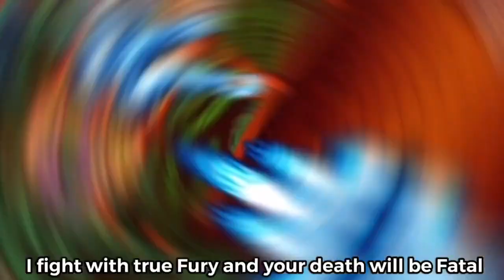Terry vs Ryu - Awesome Rap Battles #3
Hello People Welcome to the series called Awesome Rap Battles this battle feature 2 classic fighters going head to head, Which is Terry Bogard From Fatal Fury Against Ryu from street fighter Enjoy!

✭CAST✭
Adam Myers as Terry Bogard

✭CREDITS AND CREW✭

Created By: RoRo

Edited By: RoRo

Writing By: RoRo ForgottenSon Cianan Irvine

Mixed By: RoRo

Subtitles By: RoRo